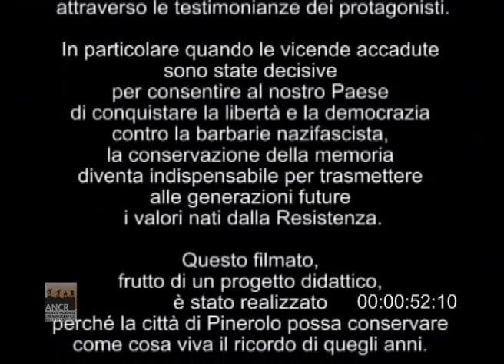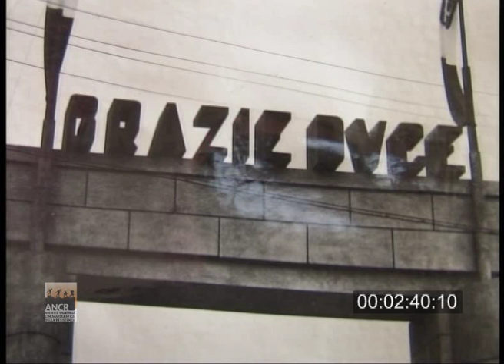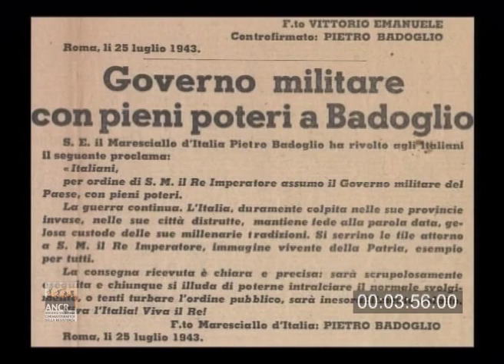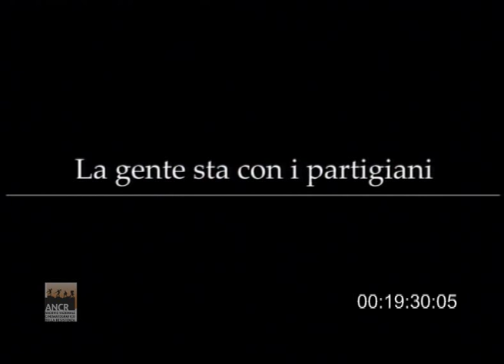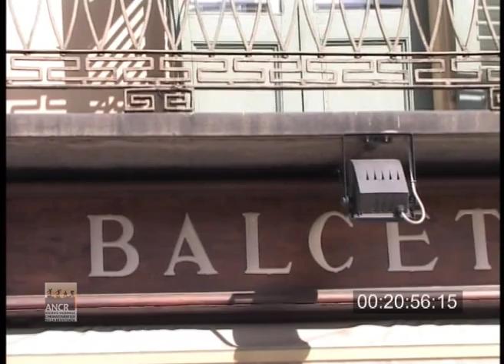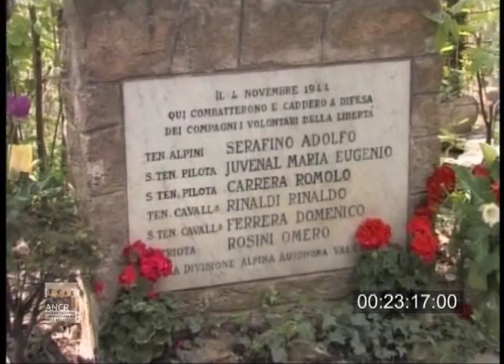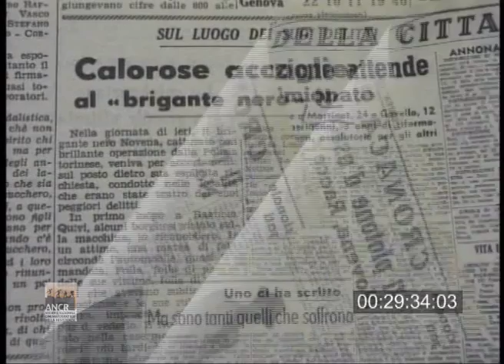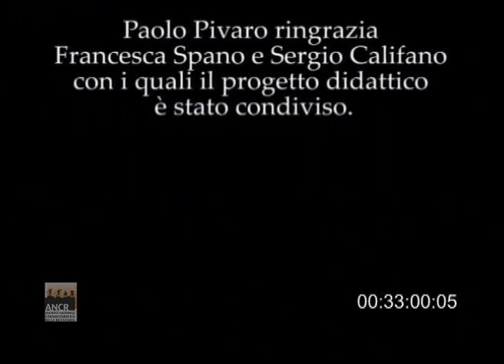Pinerolo resistente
Su Pinerolo si incardina fin dall'8 settembre 1943 un articolato movimento di Resistenza al nazifascismo che cresce nelle valli del Chisone e del Pellice, nella Valle di Luserna e in quella di Angrogna e inoltre nella fascia pedemontana da Barge e Bagnolo fino alla Valle del Po e poi in Val Germanasca. Si svilupperà fra il 1943 e il 1945 intorno a Pinerolo un formidabile dispositivo partigiano, capace di grande compattezza in tutti i momenti difficili, anche quando verranno precisandosi le varie ispirazioni sul piano ideologico, comunista, giellista, 'autonoma', che lo caratterizzarono, e capace altresì di stabilire contatti diretti con altri resistenti: in particolare, con i maquisard d'oltre confine.
Intorno a grandi comandanti come Pompeo Colajanni 'Barbato', Vincenzo Modica 'Petralia', Maggiorino Marcellin 'Bluter', Ettore Serafino e Paolo 'Poluccio' Favout si consolideranno così reparti importanti nella storia della Resistenza piemontese come la 105ª Brigata Garibaldi, la 44ª Divisione autonoma "Adolfo Serafino", la 5ª Divisione G.L. "Sergio Toja", ma anche reparti speciali, come il Gruppo Operativo Mobile (Gmo), o di sappisti, come il battaglione Sap di Pinerolo "Paolo Vasario", poi aggregato alla 5ª Divisione "speciale" Sap di Torino.
Testimonianze: Marcella Gay, Giovanni Giolito, Felice Burdino, Ettore Serafino, Mario Mauro.
Riprese: Paolo Pivaro, Giorgio Squarzino
Realizzazione e montaggio: Corrado Borsa, Paola Olivetti, Valeriana Rosso, Giorgio Squarzino.